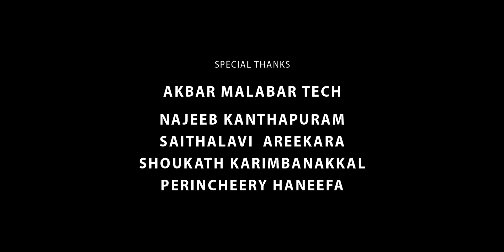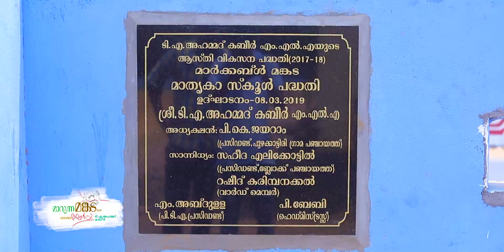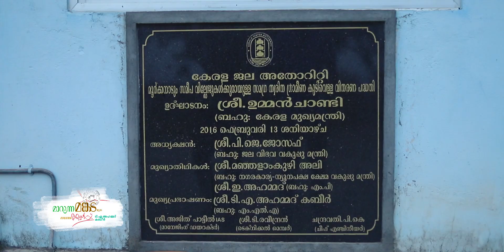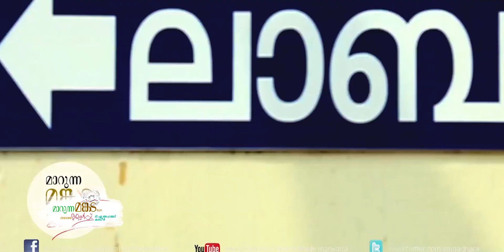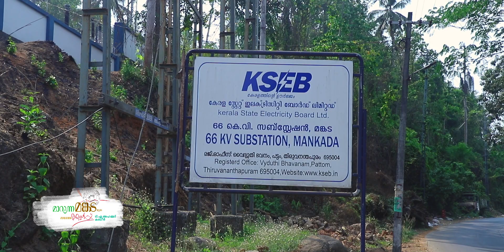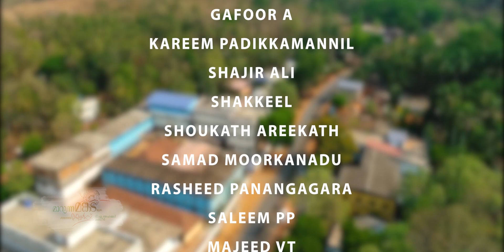MANKADA T A Ahmad Kabeer MLA MLA vikasanam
Mankada l development IMalappuram model I T A Ahmad Kabeer MLA | MLAl vikasanam |